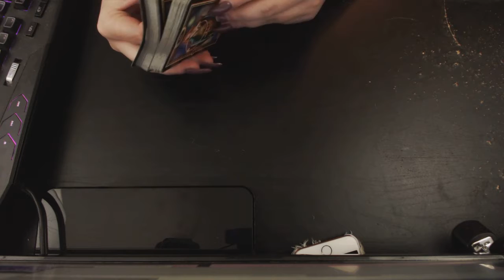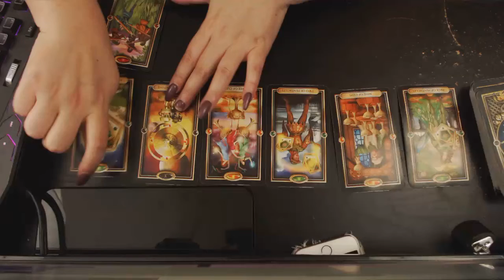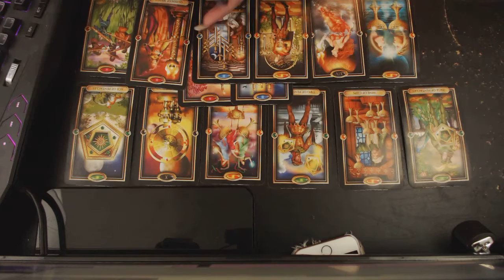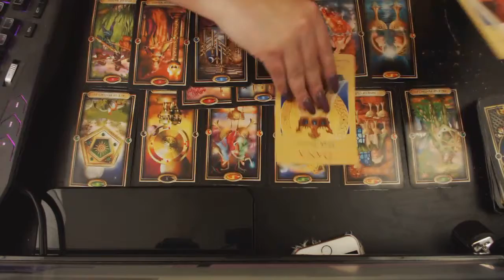Scorpio July 2018 monthly reading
Tarot Readings:

1 hour of tarot reading via phone, skype, or video=$60.00
2 tarot questions emailed=$15.00
3 tarot questions emailed=$20.00
twin flame questions emailed (3)=$20.00
1 1/2 hours twin flame knowledge with 1 tarot reading/ phone, skype, or video=$70.00
1 1/2 hour enlightenment knowledge with 1 tarot reading / phone, skype, or video=$70.00
*Any questions or concerns can be emailed before or after purchase. No refunds.*

Life Coaching:

1 hour of life coaching with outlined goals= $65.00
1 month of life coaching with follow up=$350.00 / this package includes 1 hour phone call each week, 1 hour tarot read each week, outlined goals for the month.
3 months of life coaching with follow up=$900.00 / this package includes 1 hour phone call each week, 1 hour tarot read each week, outlined goals for each month.